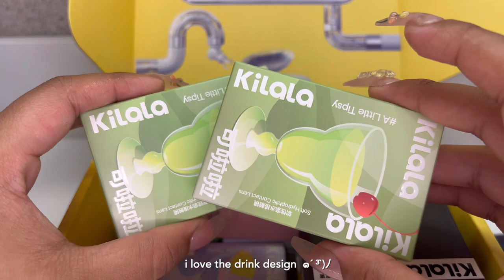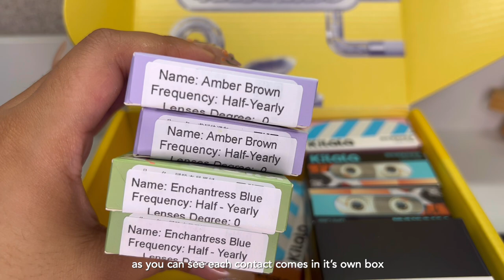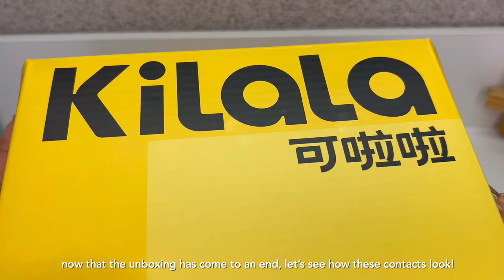🌺 | spring vlog #1 + eye contacts - makeup look - ft. KILALA 👁️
hello! my favorite season has finally come and that is spring. i'm so looking forward to producing more content outdoors and other fresh ideas. Kilala was so kind enough to send over their spring collection and i really wanted to show you guys these perfect pairs. thank you for the support on every video, love you.

timestamps !

0:00 - intro
0:15 - unboxing
2:22 - 1: try-on !
6:22 - 2: try-on !